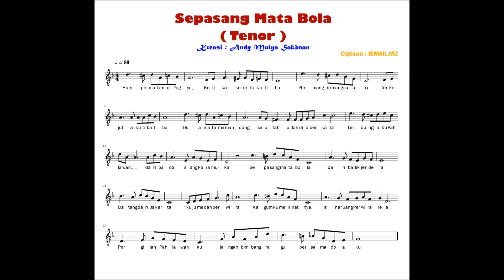Sepasang Mata Bola (Tenor - F = Do)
Sebagai media pembelajaran, semoga bermanfaat.